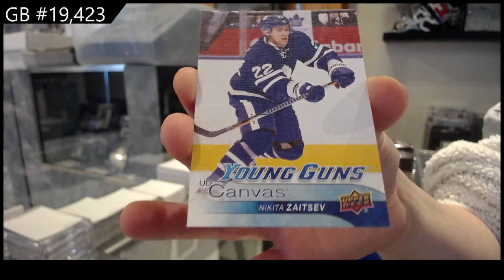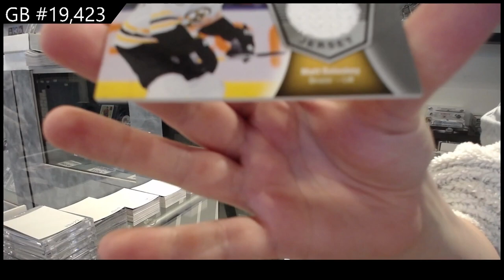16-17 Upper Deck Series 2 Hockey Retail Box Break - C&C GB #19,423